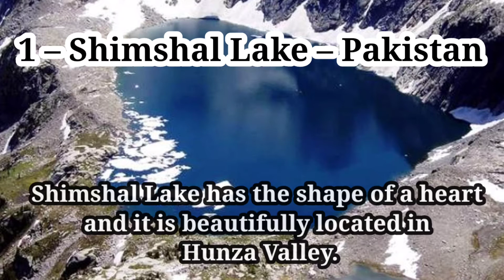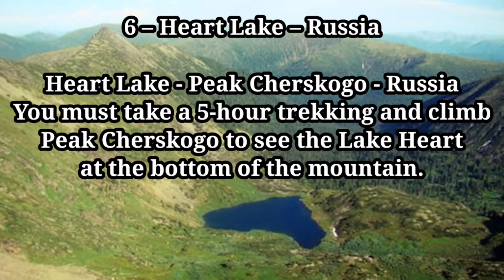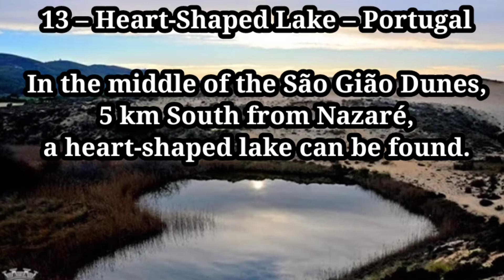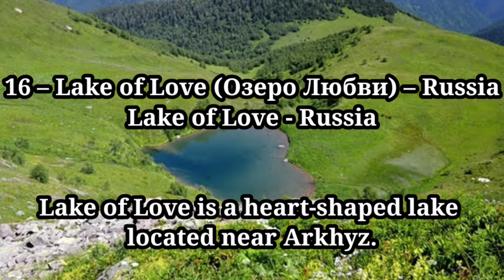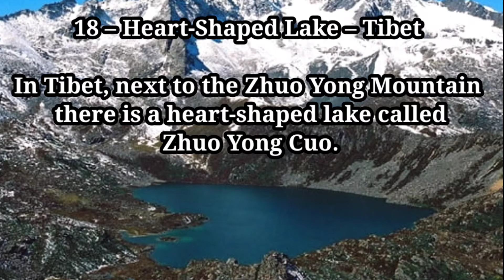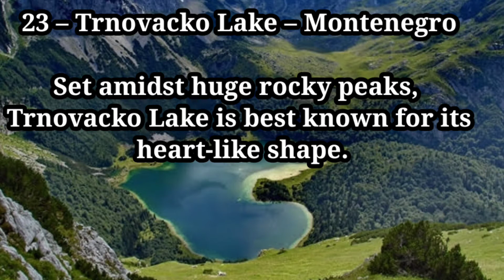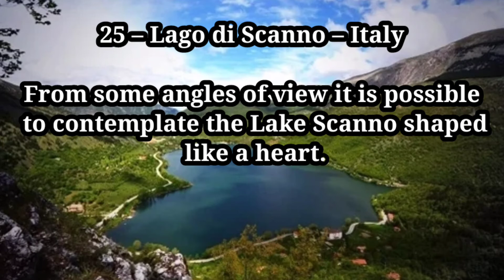Top 30 Heart Shaped Lakes in the World/ Beautiful Lakes/ Heart Shaped Lakes/ Mother Nature Amazing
Top 30 Heart-Shaped Lakes in the World
Post author
By helly
Post date

1 – Shimshal Lake – Pakistan

Shimshal Lake - Pakistan

Shimshal Lake has the shape of a heart and it is beautifully located in Hunza Valley.

2 – Gaislacher See – Austria

Gaislacher See (Lake) - Austria
Photo by: Jeannot Weber.
The deep blue heart-shaped Gaislacher See is below the majestic Gaislachkogel Mountain.

3 – Heart Lake – Canada

Heart Lake - Ompah - Canada

Heart-shaped lake surrounded by fall colors, near Ompah, Ontario.

4 – The Coeur de Voh – New Caledonia

Coeur de Voh - New Caledonia
Photo by: Yann Arthus Bertrand – Wikimapia.
The Coeur de Voh is a mangrove swamp that resembles a heart in New Caledonia.

5 – Crater Lake (Narlı Göl ) – Turkey

Narlıgöl Lake - Turkey

Narlıgöl is a crater lake in the shape of a heart located on the border of the Cappadocia region.

6 – Heart Lake – Russia

Heart Lake - Peak Cherskogo - Russia

You must take a 5-hour trekking and climb Peak Cherskogo to see the Lake Heart at the bottom of the mountain.

7 – Heart-Shaped Pond – USA

Heart-Shaped Pond - oOhio

There is a heart-shaped pond near Strongsville in Ohio.

8 – Chicago Lakes – Colorado – USA

Chicago Lakes - Colorado

Looking down from the Upper Chicago Lake it is possible to see the heart-shaped Lower Chicago Lake.

9 – Aral Sea – Kazakhstan

Heart-Shaped Aral Sea

Aral Sea has the shape of a heart in the northern tip of the western half of the Large Aral Sea. Unfortunately, its beautiful shape is due to the shrinking of the sea, which is considered “one of the planet’s worst environmental disasters.

10 – Eros Lake – India

Eros Lake - Chembra - India

On the way to Chembra Peak it is possible to see the heart-shaped Eros Lake.

11 – Lac du Montagnon – France

Lac du Montagnon - France

Lac du Montagnon is a heart-shaped lake located in Pyrénées National Park.

12 – Heart-Shaped Lake – Brazil

Heart-Shaped Lake - Amazon River Basin - Brazil
Photo by: Ivan Canabrava/Reuters
Here is an aerial view of a natural lake shaped like a heart that is fed by a spring in the Amazon River basin near Manaus.

13 – Heart-Shaped Lake – Portugal

In the middle of the São Gião Dunes, 5 km South from Nazaré, a heart-shaped lake can be found.

14 – Heart-shaped Lake – Albania

Photo by: Nentori – wikimediacommons.
Heart-shaped lake in the Junik Mountains, Kosovo Alps.

15 – Heart-Shaped Lake – Greece

Heart-shaped lake saw from the top of the acropolis in the city of Lindos.

16 – Lake of Love (Озеро Любви) – Russia

Lake of Love is a heart-shaped lake located near Arkhyz.

17 – Heart-Shaped Lake – Switzerland

Heart-Shaped Lake in Piora Valley – Swiss Alps.

18 – Heart-Shaped Lake – Tibet

Photo by: Catherine Huang – Trekearth.
In Tibet, next to the Zhuo Yong Mountain there is a heart-shaped lake called Zhuo Yong Cuo.

19 – Northrup Lake – USA

Northrup is a heart-shaped lake near Banks Lake, in Washington.

20 – Rih Lake – Myanmar

Photo by: zamkhatkham – Panoramio
Rih Lake is a heart-shaped lake located in Falam Township, Chin State.

21 – Siit Lake – Philippines

The heart-shaped Siit Lake is located in Sulu.

22 – Lagh del Calvaresc (Lago del Cuore) – Switzerland

At a heigh of 2214 meters, Lago del Cuore is a beautiful alpine lake in the shape of a heart.

23 – Trnovacko Lake – Montenegro

Photo by: @cikus ® – Panoramio.
Set amidst huge rocky peaks, Trnovacko Lake is best known for its heart-like shape.

24 – Buyuk Lake (Büyük Göl) – Turkey

Photo by: Stephane Bon (HimalAnda) – Trekearth.
Buyuk Gol is a heart-shaped lake located in Yedigöller National Park.

25 – Lago di Scanno – Italy

From some angles of view it is possible to contemplate the Lake Scanno shaped like a heart.

26 – Valentine Lake – Canada

Photo by: Tim Gage – Flickr.
Valentine Lake is a heart-shaped lake located near Saxifrage Peak in British Columbia.

27 – Heart-Shaped Saline – Brazil

Photo by: Lucas Leuzinger – OlhoM @ cal – Wikimapia.
Heart-shaped Lake or Salina do Coração is located in the Brazilian Pantanal.

28 – Lago di Tom – Switzerland

Lago di Tom is a heart-shaped lake in the Piora Valley.

29 – Lake Borebukta – Norway

Photo by: Bruno Mazodier.
Known as the Pool of Love and surrounded by the artic landscape, the heart-shaped lake at Borebukta on the Norwegian island of Spitzbergen, Svalbard Archipelago, emerged after a glacier melted.

30 – Lower Kachura Lake – Pakistan

Shangrila Resort Skardu, also known as “Heaven on Earth”, is nestled amongst some of the world’s highest peaks and encircles the heart-shaped Lower Kachura Lake.